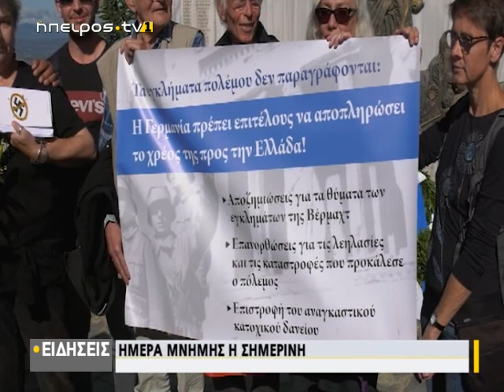Ημέρα μνήμης η σημερινή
| Ημέρα μνήμης η σημερινή | 06/10/2019